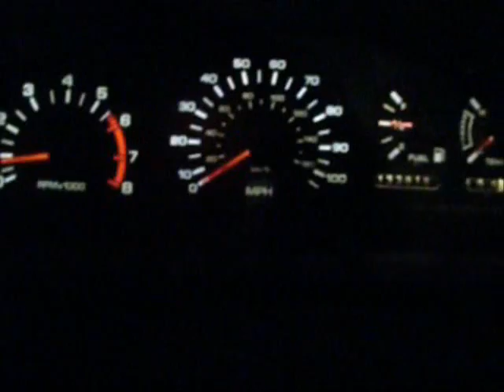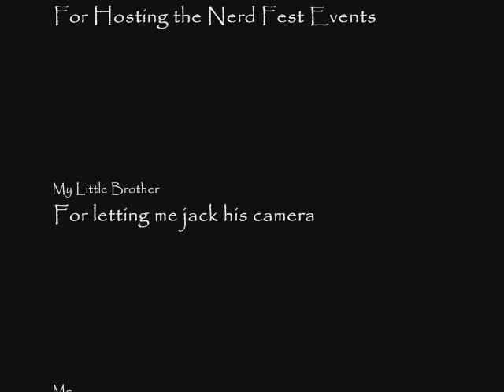Nerdfest 2008 Episode III Pt. 2 ChildrenofCrisis.com Edition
I roam the event before leaving to my house with Bard to get the power cord for my laptop and my little brother Zach AKA "Yon Yon,"

Songs:

Through The Fire and the Flames - Dragonforce
Crazy Train - Ozzy Ozborne
Those Who Fight Further - The Black Mages